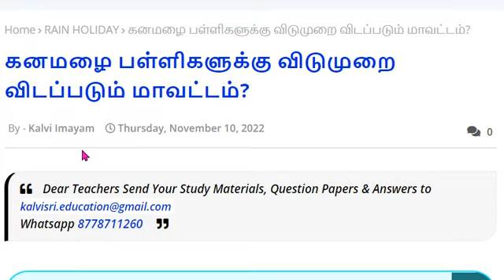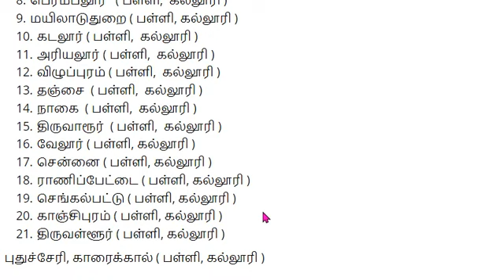22+ மாவட்டங்களுக்கு விடுமுறை (11.11.2022) கனமழை பள்ளி, கல்லூரி விடுமுறை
22+ மாவட்டங்களுக்கு விடுமுறை  (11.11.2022) கனமழை  பள்ளி,  கல்லூரி விடுமுறை

🔰 *20+ மாவட்டங்களுக்கு நாளை விடுமுறை*
🔥🔥 *கனமழை  பள்ளி,  கல்லூரி விடுமுறை*